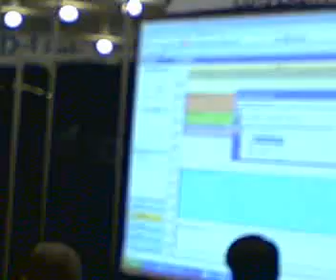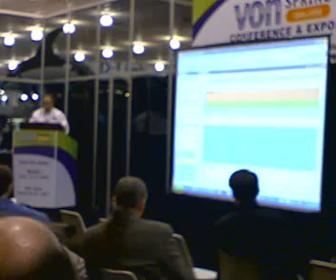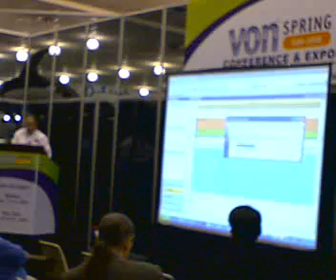Spring VON 2006 - Iotum Presentation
Taken during the "Hot Applications" session, this clip is an excerpt of Iotum's Howard Thaw demonstrating their application, the Relevance Engine